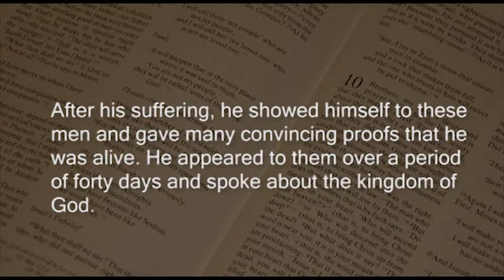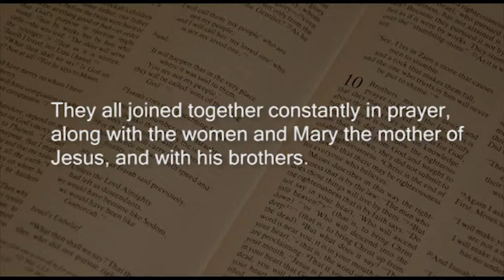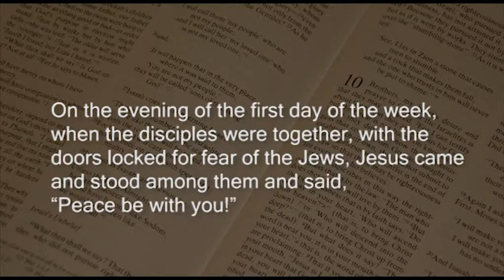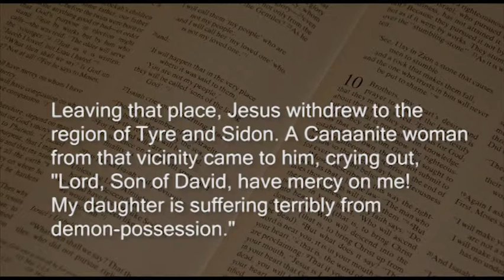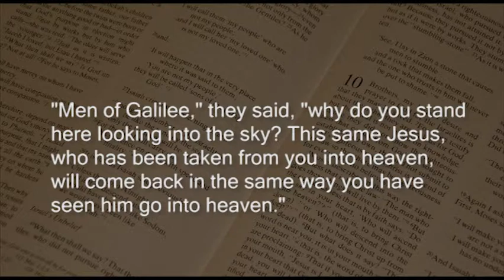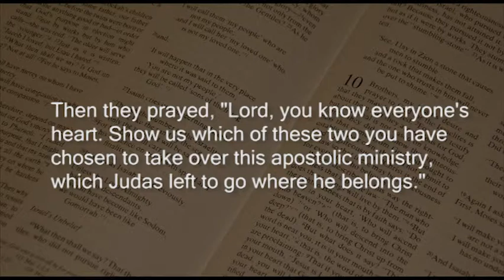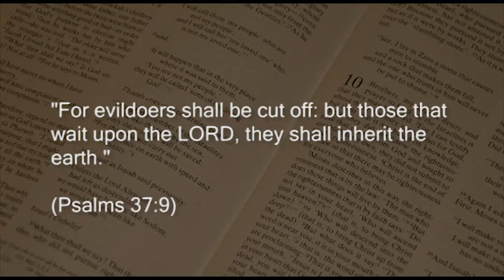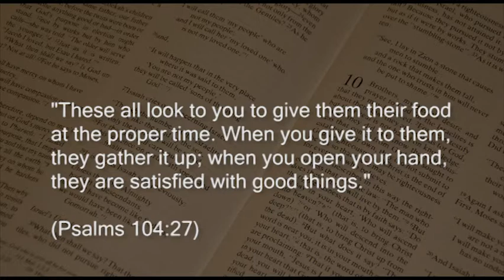Sermon: New beginnings Acts 1:1-26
Sermon Title: New beginnings
Reading: Acts 1:1-26
Preacher: Rev. Bob Adams